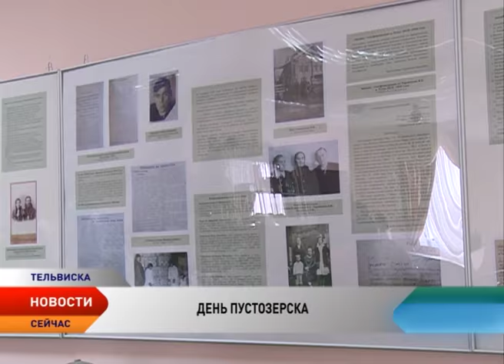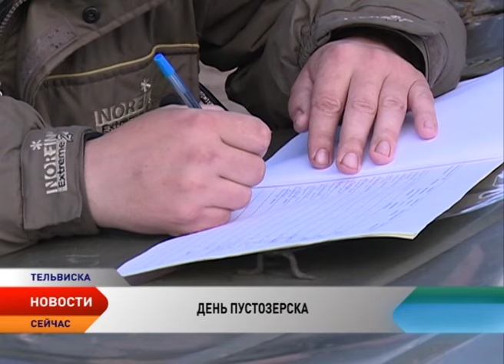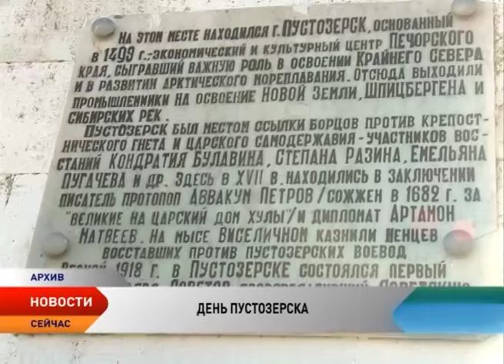Новости Ненецкого округа от 12.09.2016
Новости Ненецкого округа:

Возможность проголосовать. Оленеводы семейно-родовых общин приняли участие в досрочных выборах депутатов Госдумы.

Последние напутствия накануне дня выборов получили члены всех избирательных территориальных комиссий на обучающем семинаре.

В регионе с размахом отметили День Пустозерска.

Ярмарка НКО. В минувшие выходные на одной площадке собрались самые активные окружные некоммерческие организации.